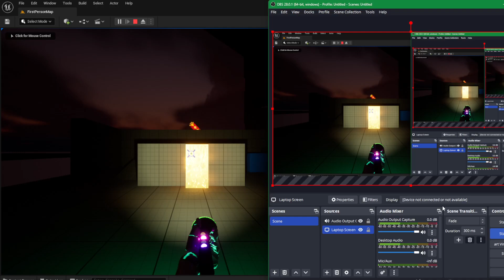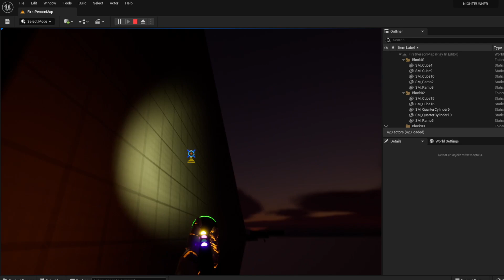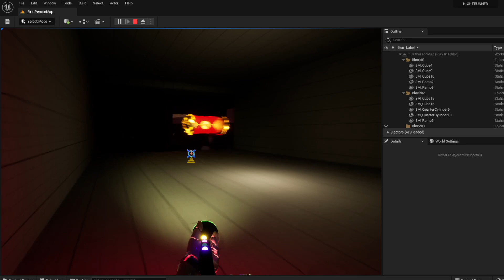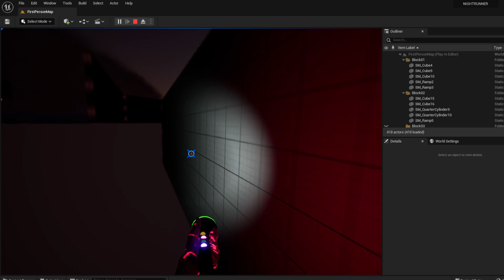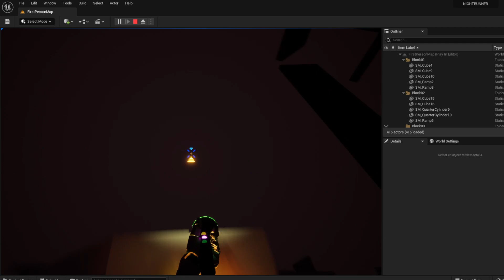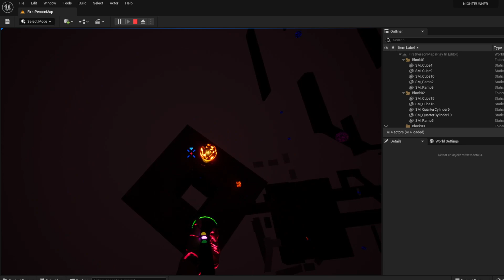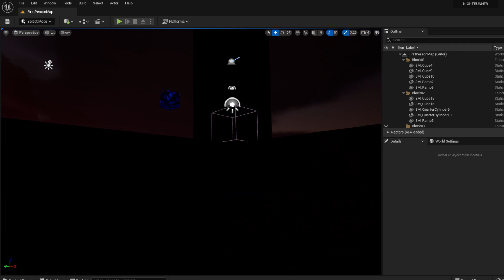Nightrunner Test Footage 10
I've added a hud, Airdash, Made the stop easier to tell when your using it, a cooldown on the hud for an airdash, and have been Steadily tweaking the physics. If you hit the ground while sliding you get a boost of forward momentum, which is very fun until you end up going too fast and careening into a wall or off a ledge into the void. still fun tho.

I'm calling this new system the "Super EXcessive" Speed System or SEX speed system, which technically makes this version the SEX update.